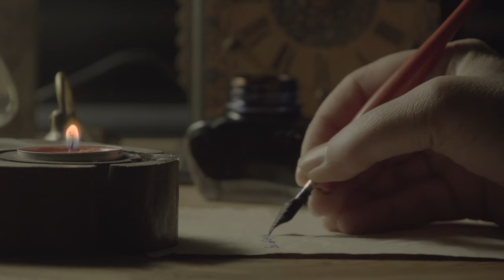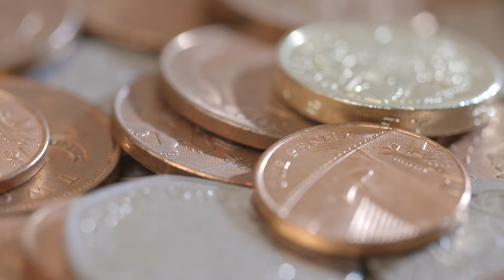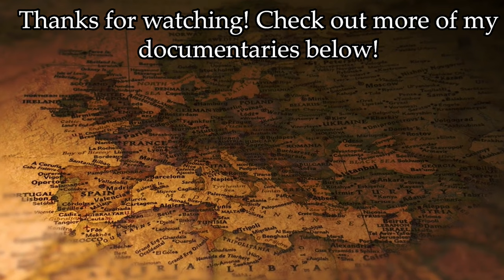The She-Wolf Of France...Or England's Saviour? | Isabella of France - PART 2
Isabella of France is one of history's most famous femme fatales; a She-Wolf of France, a wicked woman who usurped and killed her husband. But how much of this is actually true, and how much is justified? In this video, we look at Isabella's life after her husband's infatuation with Hugh Despenser the Younger, their extrication of Isabella from her children, lands and income, her affair with Roger Mortimer, and their deposing of a living king for the son to take his place...

Related Books:

She-Wolves: The Women Who Ruled England Before Elizabeth by Helen Castor

Isabella: She-Wolf of France, Queen of England by Alison Weir

Isabella of France: The Rebel Queen by Kathryn Warner

For my images and footage, thanks to:

Pexels
Pixabay
Wikimedia Commons, especially:
Chensiyuan
Warofdreams
Tomhaage
Humphrey Bolton
WISEBUYS21
King of Hearts
WyrdLight.com
David Iliff